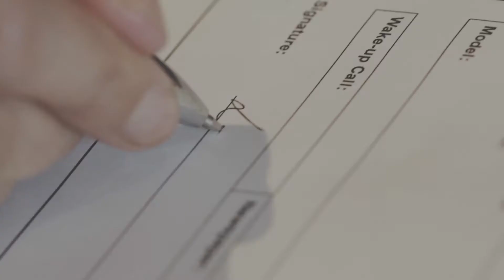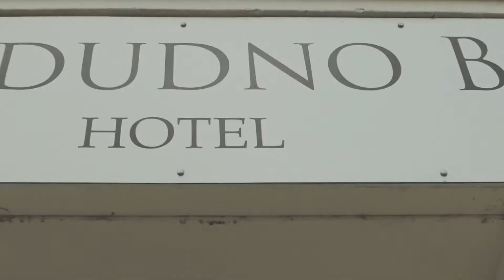The Hotel Collections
An overview of the Northern Powerhouse Developments Hotel Collections